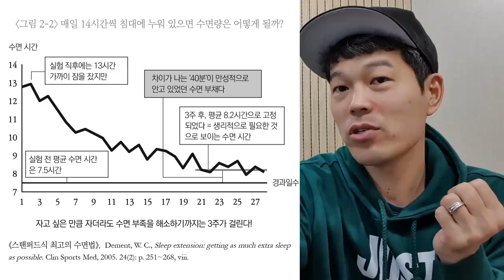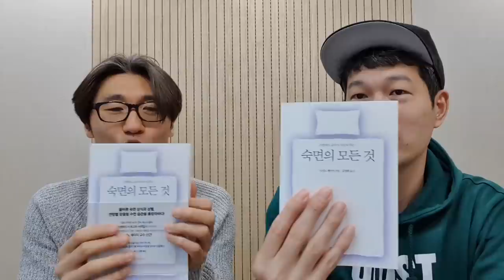당신의 수면 부채는 얼마인가요?